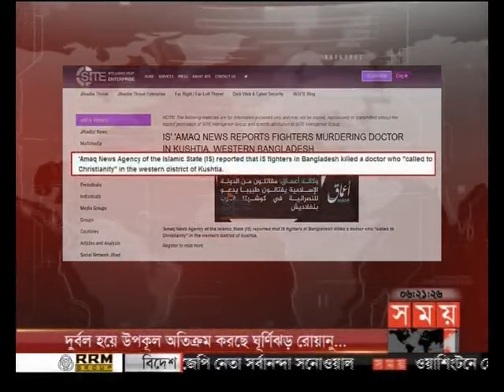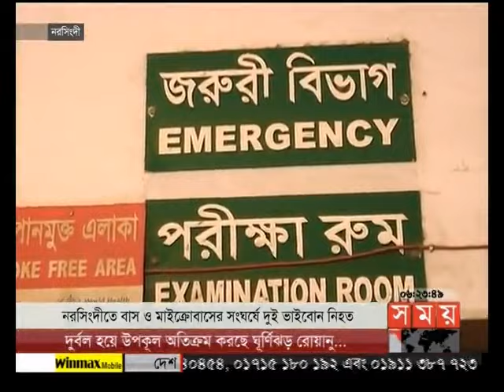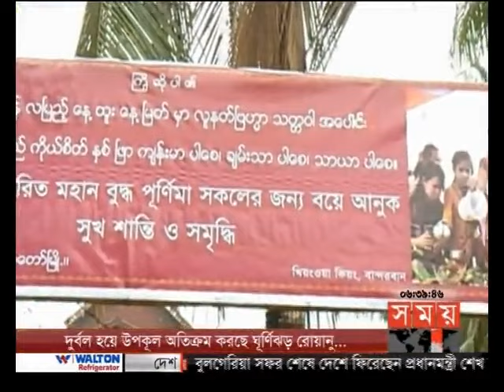বাংলার সময় (সন্ধ্যা ৬টা)